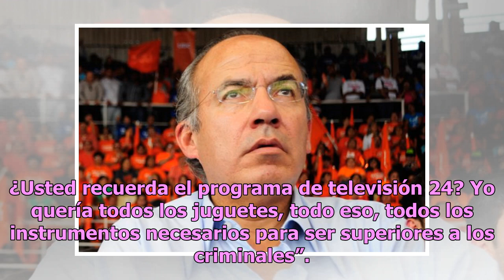Revelan imágenes de cómo luce el búnker secreto de Calderón en Los Pinos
No fue ningún secreto que el expresidente de México Felipe Calderón Hinojosa tuviera cierto temor al enfrentar a los altos mandos del narcotráfico durante su sexenio. Muestra de ello fue el famoso situation room, también llamado búnker que era utilizado como una sala de reuniones diseñada, construid...